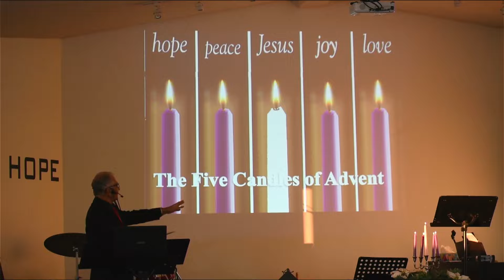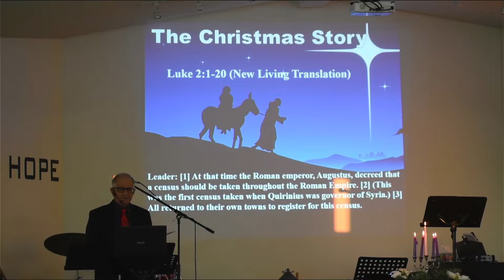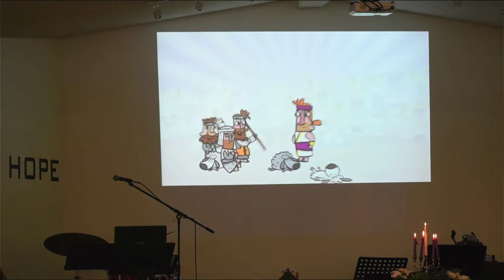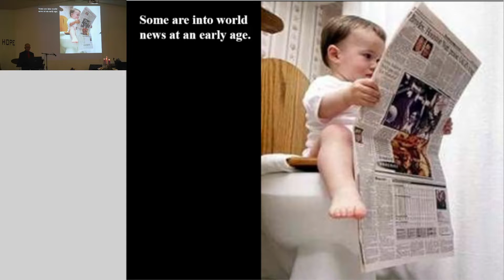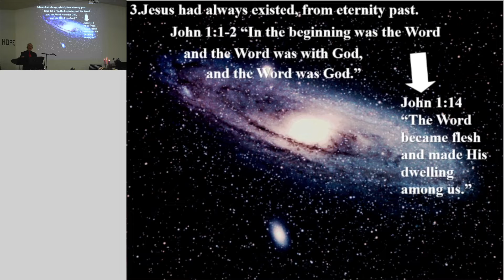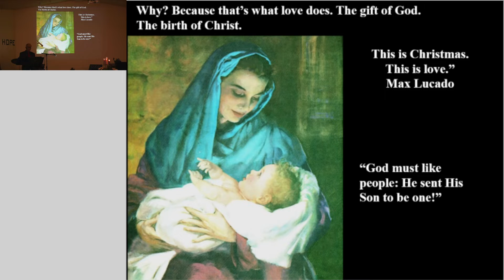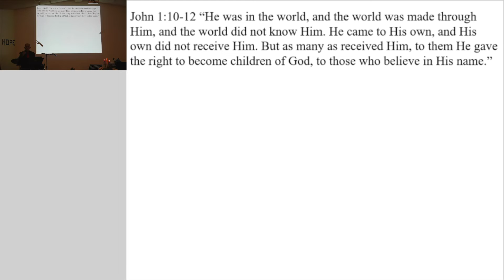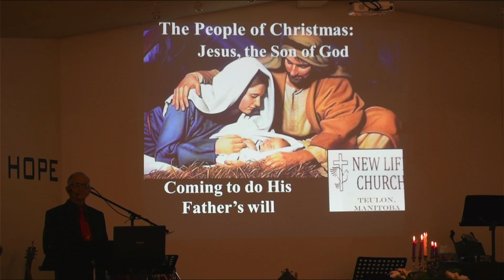Christmas Eve 4PM Service December 24, 2021 - Jesus: coming to do His Father's will.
One of the main attractions of Christmas is because it centers around a baby. And we all like babies, don’t we?
Once a year, for a month or so, millions of people turn aside from their routine preoccupation with life and join together in festive rounds of singing and decorating, giving and receiving, cooking meals and having family gatherings all over the world (except when you have a pandemic...)  And when we ask why, the answer is simply… “the birth of a baby.”
This is based on the verse from the Bible: Luke 2:6-7 “While they were there, the time came for the baby to be born, and she gave birth to her firstborn, a son. She wrapped Him in cloths and placed Him in a manger, because there was no room for them in the inn.”
 Tonight, Pastor Henry takes a look at that Baby born 2000 years ago, for whom this awesome celebration called Christmas is all about and his message is entitled, "Jesus, the Son of God: Coming to do His Father’s will”.